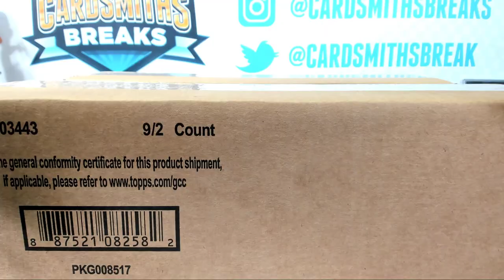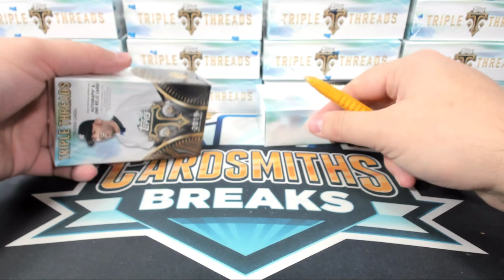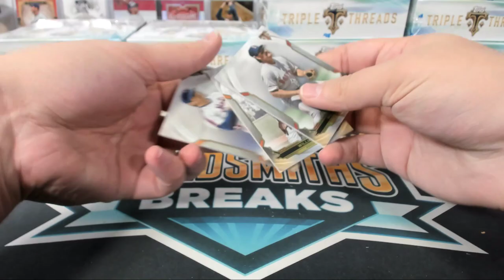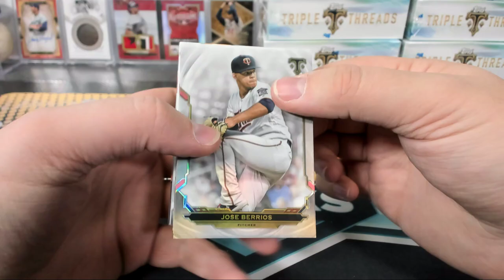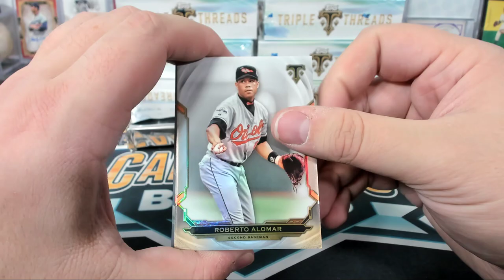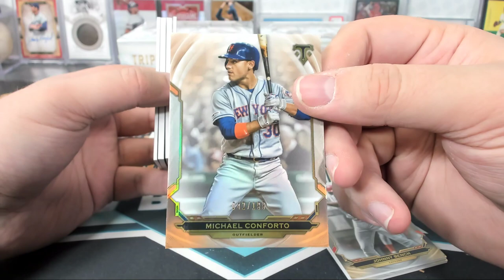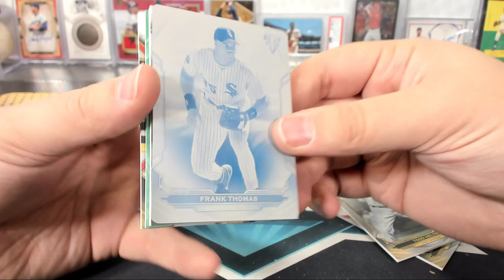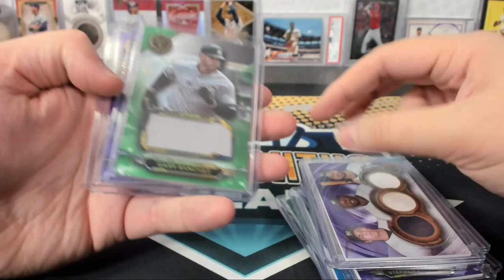Black Friday 2019 Topps Triple Threads Baseball 18 Box Master Case Break #17